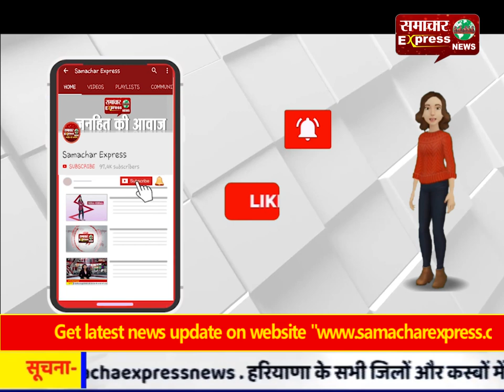करनाल में सड़क पर रिपेयर का काम दोबार शुरू होने से लोगों में रोष